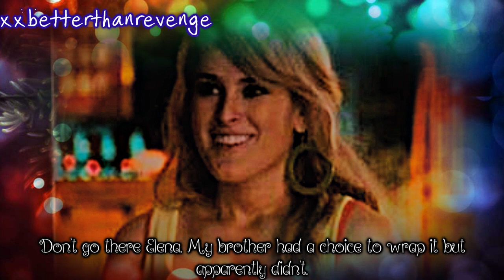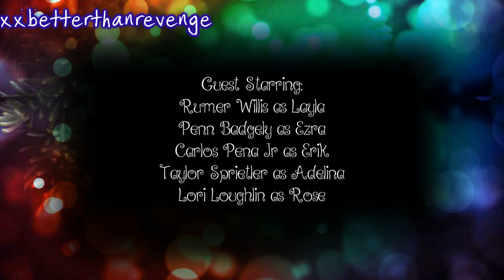Unplanned 1x01 Mashed Potatoes